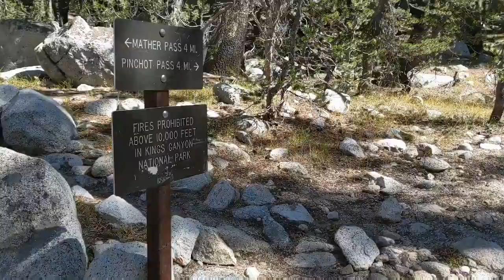Tiffany on the PCT, SOBO '19 | Vlog #20 | Mather Pass to Pinchot Pass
Two passes in one day? Oof.